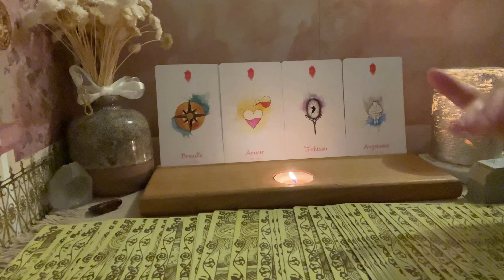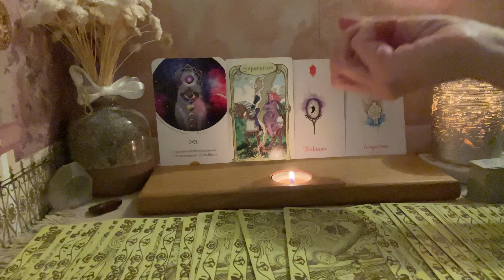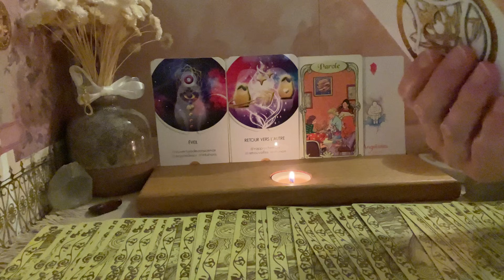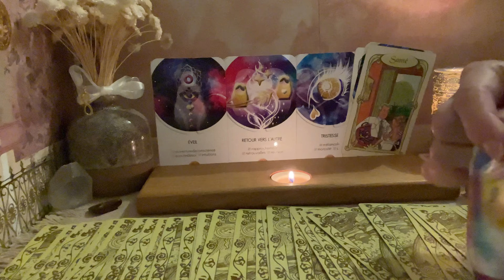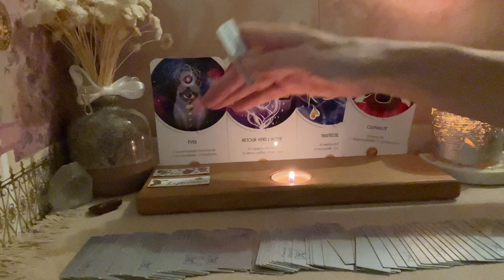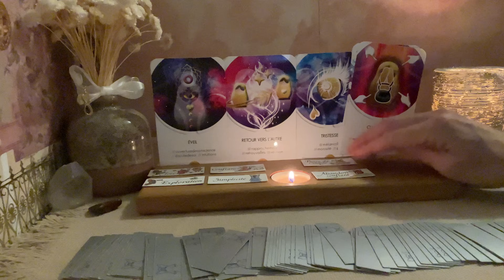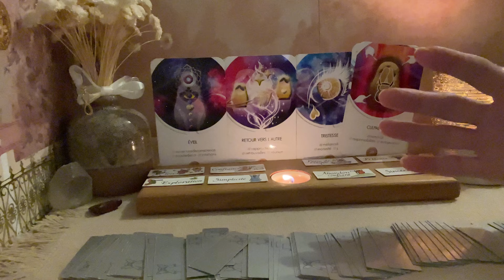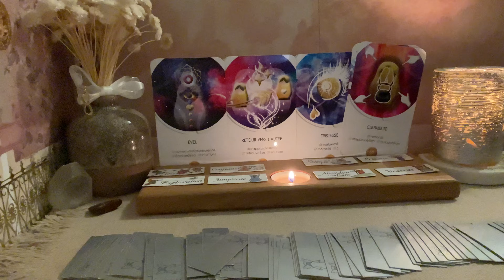Fin de l'égaremment ❕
N'hésitez pas à me joindre si vous avez des questions :
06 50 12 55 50

Soyez bénis 🕊🙏🏻😘